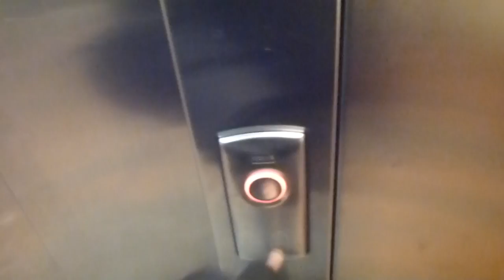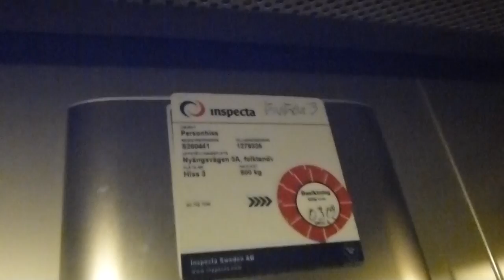KONE Maxispace CWL/MRL-Traction elevator @ Nyängsvägen 3A, Tullinge.MTS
CWL= Counterweigthless (like: Counterweigthless traction, as Maxispaces are!)